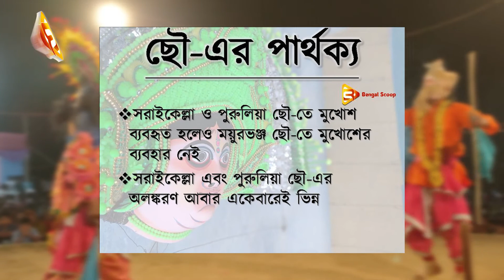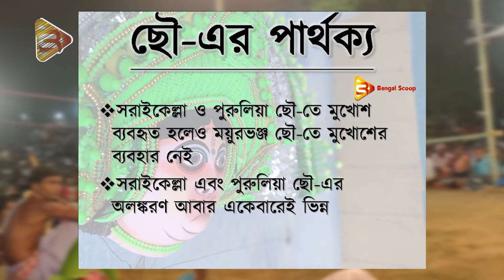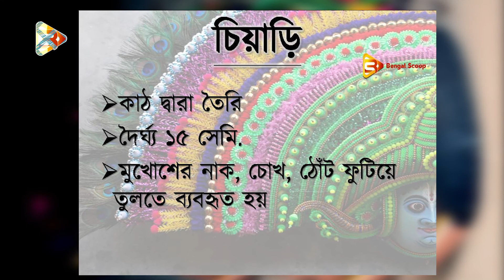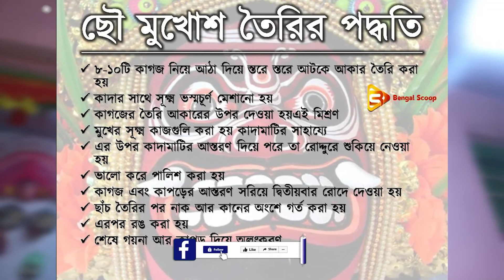Chhau Dance Mask From Purulia || "ছৌ" মুখোশের গ্রাম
শহর পেরিয়ে আরো এক নতুন তথ্য অনুসন্ধানে পাড়ি দিল বেঙ্গল স্কুপ। আজ আপনারা জানবেন এমন একটি জায়গার কথা যার পরিচিতি মুখোশ দিয়েই। বেঙ্গল স্কুপ পৌঁছে গিয়েছিল মুখোশের গ্রাম চড়িদায়। সেখানে গিয়ে জানা গেল ছৌ মুখোশের ইতিবৃত্তান্ত। কিভাবে মুখোশ তৈরি হয়, কি কি সরঞ্জাম লাগে, কি পদ্ধতি ব্যবহৃত হয় এই মুখোশ তৈরিতে তার সবটাই বিশদে দেখতে পাবেন আপনারা আজকের পর্বে। পুরো ভিডিওটা অবশ্যই দেখবেন, রয়েছে প্রচুর চমক। আপনাদের জন্যই আজকের এই বিশেষ অনুষ্ঠান 'মুখোশের মুখোমুখি'।